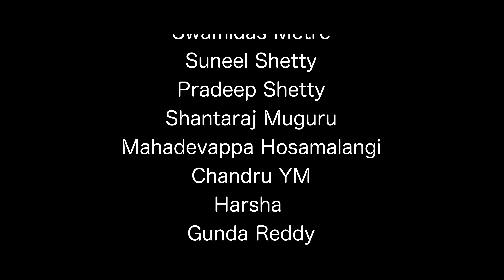Harada Hanneradagli -Video Song | Bira Bhagirath | Madhushree Shah | M. Ravichandran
Presenting Harada Hanneradagli Video Song : Sung By M.Ravichandran, Lyrics by "Bira Bhagirath" Music by: Praveen Niketan, Starring: Bira Bhagirath, Madhushree Saha & Others, Exclusive Only On B Khairekar Official Youtube Channel..!!!
♪ Banner: Sriya Produtions
♪ Producer : Somanath Y R
♪ Music Director : Praveen Niketan
♪ Song : Harada Hanneradagli
♪ Starring : Bira Bhagirath, Madhushree Saha
♪ Singer : M.Ravichandran
♪ Lyricist: Bira Bhagirath
♪ Music arranged by  : Praveen Niketan
♪ Indian Rythms : Shiva Mallu, Madhu Sohan
♪ Editor: Sathyajith
♪ Dop & Director : Basavaraj S Nandi
♪ Choreographer : Swamidas Metre
♪ Recorded at : PNM Studio & SP Studio (Bengaluru)
♪ Mixing & Mastring : Sathish Babu
♪ Record Label: B Khairekar Musics
Special Thanks to :
Sasaanvika Capture
G Won Gowda
Swamidas Metre
Suneel Shetty
Pradeep Shetty
Shantaraj Muguru
Mahadevappa Hosamalangi
Chandru YM
Harsha
Anand
Gunda Reddy
♪ Wynk Music: Coming Soon
♪ jioSavan:  Coming Soon
♪ Gaana Music: Coming Soon
♪ Amazon Prime Music: Coming Soon
♪ Hungama: Coming Soon
♪ YouTube Music: Coming Soon
♪ Resso Music: Coming Soon
♪ Spotify Music: Coming Soon